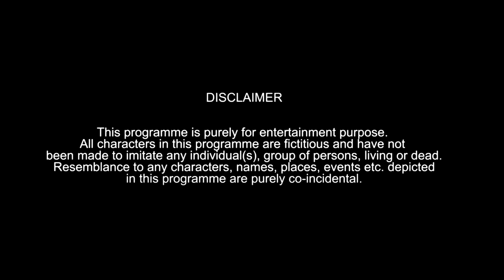Jaisi Karni Waisi Bharni | Warangal Diaries Comedy Video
Jaisi karni waisi bharni: when two gully boys cheat a loyal person and steals his money, let's see what happens next? It's all about fun & hyderabadi comedy make sure you guys like comment and share this video with your friends, family. click on the link below to subscribe and turn on the bell icon to be notified on every update.